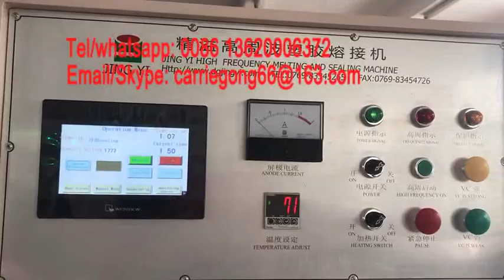PVC wristbands automaitc high frequency welding machine